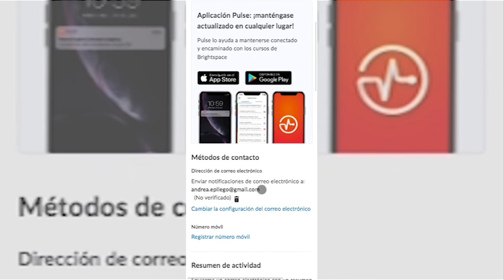Cómo activar notificaciones en Brightspace